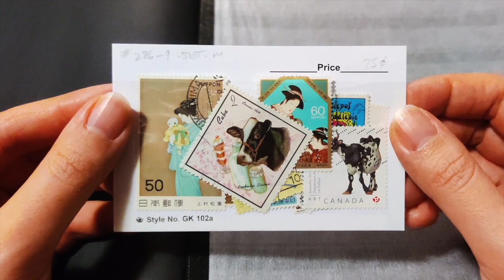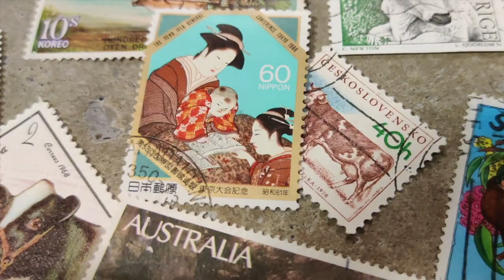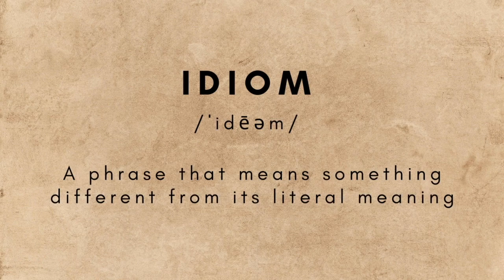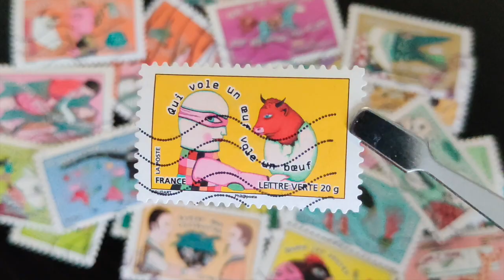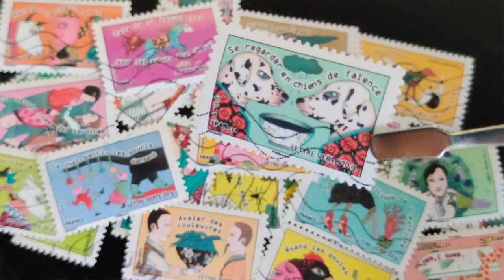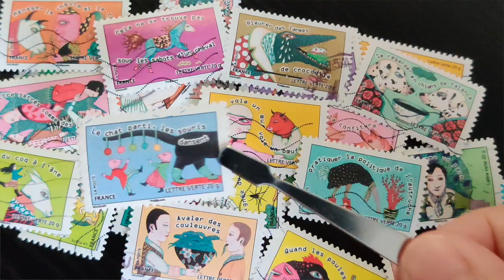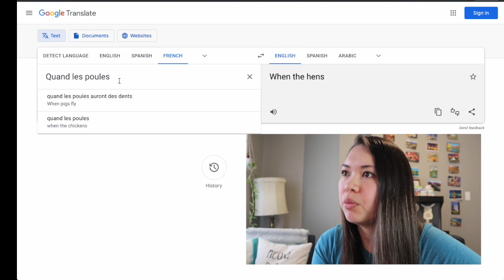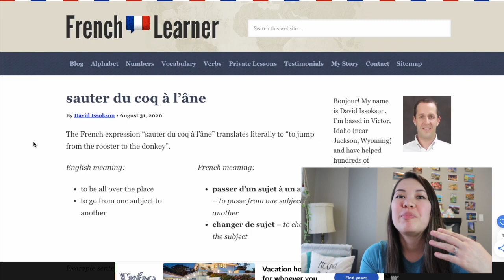Cat's Out of the Bag: Welcome Stamp Kitten & Funny French Animal Idioms stamps!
These funny french animal idioms will have you cracking up! Join me as I look at France's "Animal Proverbs and Idioms" 2013 postage stamps issue. Also a small tribute to the arrival of my own little 'stamp kitten.' Enjoy!

0:00 Welcome Stampkitten (Short Film)
3:09 Introduction -Animal Proverbs and Idioms Stamps
5:00 "Qui vole un oeuf vole un boeuf"
6:18 "Menager la chevre et le chou"
7:21 "Cela ne se trouve pas sous le sabots d'un cheval"
8:05 "Pleurer des larmes de crocodile"
8:53 "Regarder en chiens de faïence"
9:59 "Pratiquer la politique de l'autruche"
10:40 "Le chat parti, les souris dansent""
11:26 "Avaler des couleuvres"
12:06 "Être serrés comme des sardines"
12:33 "Quand les poules auront des dents"
13:24 "Être heureux comme un poisson dans l'eau"
14:10 "Sauter du coq a l'ane"